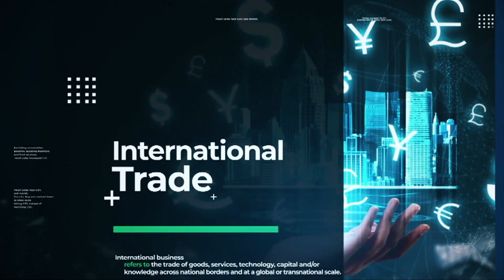ส่องซาอุฯ-นิวซีแลนด์รับมือน้ำมันแพง BUSINESSWORLD | BUSINESS WATCH | 17-03-65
ช่วงนี้มาดูการปรับตัวรับมือผลกระทบราคาพลังงานและสินค้าแพงของบางประเทศว่ามีการรับมืออย่างไรไม่ว่าจะเป็นซาอุ หรือนิวซีแลนด์

สงครามรัสเซีย-ยูเครน พ่นพิษกระทบราคาอาหารทั่วโลกแพงขึ้นร้อยละ 22 หวั่นปัญหาลากยาวถึงปีหน้า ลามหนักจากสินค้าพลังงาน-ธัญพืช-ปุ๋ย ขยายวงกว้างอิเล็กทรอนิกส์-ยานยนต์ทั่วโลกปั่นป่วน เตือนไทยเร่งหาแนวทางรับมือ

facebook live : TNN LIVE
Line : @TNNONLINE
Youtube Official : TNNONLINE